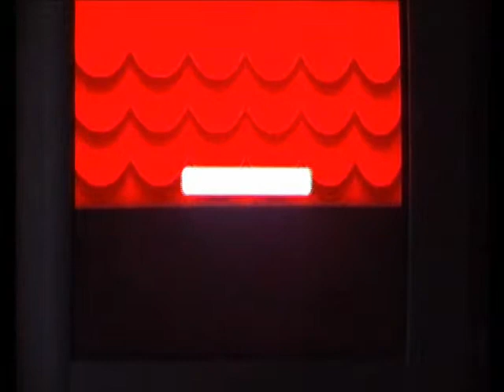Lets Play Paper Mario The Thousand Year Door part 4 BLACK BARS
aka ALWAYS BE DRAMATIC
so yeah shane will do alot of new characters,,,,but i need to voice some people too i guess. sorry for the black bar